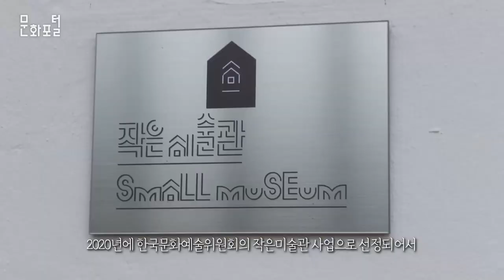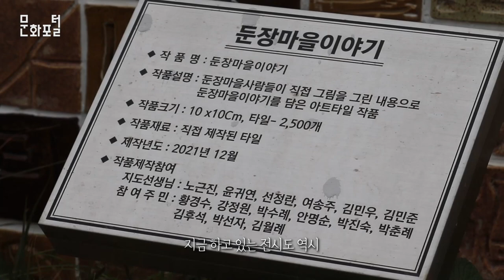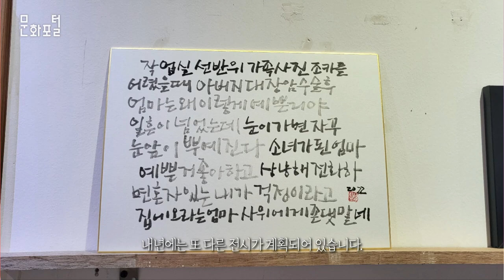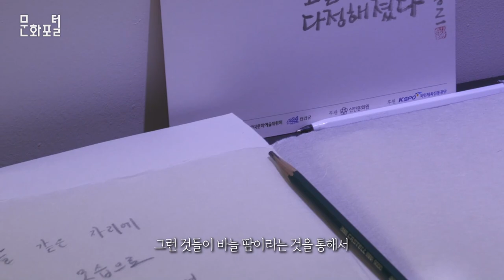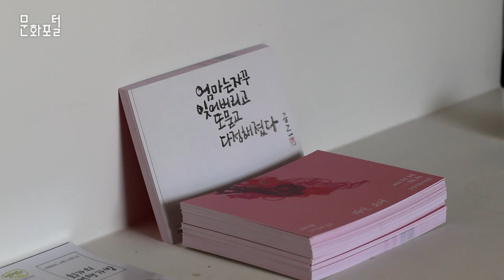[작은미술관 알리기] 천사의 섬에서 엄마라는 이름의 소녀를 만났다.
천사의 섬에서 엄마라는 이름의 소녀를 만났다.